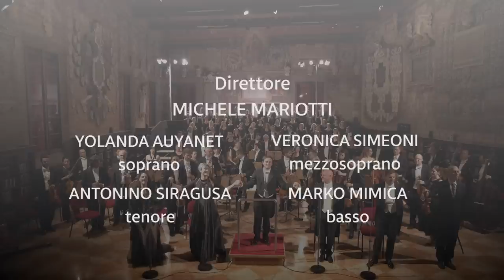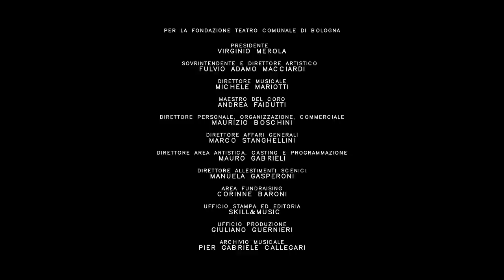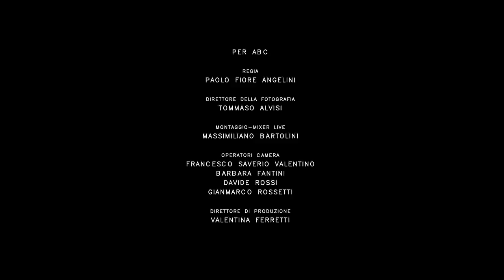Stabat Mater | Gioachino Rossini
Gioachino Rossini
Stabat Mater
L’opera venne composta tra gli anni ’30 e ’40 dell’Ottocento, commissionata a Rossini dal prelato spagnolo Manuel Fernández Varela. La prima parigina del 1842 fu molto favorevole e ne seguì, proprio all’Archiginnasio di Bologna, la prima italiana diretta da Gaetano Donizetti, altrettanto trionfante. Le dieci sezioni di cui è costituito il pezzo, su testo duecentesco di Jacopone da Todi, sono trattate quasi drammaticamente da Rossini che all’epoca era considerato il maggior operista di sempre. Così, in modo teatrale, prendono vita i sentimenti dolorosi della Vergine, di fronte alla morte del Figlio.

Michele Mariotti, direttore

ORCHESTRA E CORO DEL TEATRO COMUNALE DI BOLOGNA

Yolanda Auyanet, soprano
Veronica Simeoni, mezzosoprano
Antonino Siragusa, tenore
Marko Mimica, basso

Sala dello Stabat Mater - Trasmissione in diretta streaming al Teatro Comunale di Bologna, Biblioteca dell’Archiginnasio Bologna in occasione del 150° anniversario dalla morte del Compositore

Per la diretta streaming :

REGISTA
Paolo Fiore Angelini

Tommaso Alvisi

MONTAGGIO | MIXER LIVE
Massimiliano Bartolini

OPERATORI CAMERA
Francesco Valentino
Barbara Fantini
Davide Rossi
Gianmarco Rosselli

Valentina Ferretti

STAFF TECNICO AUDIO-VIDEO
Daniele Naldi, Emiliano Goso, Roberto Ranzi

in collaborazione con:
Stefano Baraldi – Soundscape by BH audio

SUPERVISIONE PROGETTO
Maurizio Tarantino
Teatro Comunale di Bologna

Biografie:

Michele Mariotti
Classe 1979, pesarese, dopo gli studi di composizione al Conservatorio Gioachino Rossini della sua città e di Direzione d’Orchestra all’Accademia Musicale Pescarese con Donato Renzetti debutta nel settembre 2005 dirigendo Il barbiere di Siviglia al Teatro Verdi di Salerno. Nel 2007 dirige il Simon Boccanegra per l’apertura della stagione del Teatro Comunale di Bologna dove nel 2008 diventa il Direttore Principale e nel 2014 Direttore Musicale. Nel 2009 allo Sferisterio di Macerata dirige La traviata con Mariella Devia trasmessa in diretta da Rai 5. Nel 2012 a Torino dirige la sua prima Norma con Dimitra Theodosiou e debutta al Metropolitan Opera House di New York con Carmen. Nel 2016 a Bologna dirige Attila con Ildebrando D’Arcangelo e alla Scala I due Foscari con Plácido Domingo. Nello stesso anno riceve il prestigioso Premio Abbiati come migliore direttore d’orchestra.

Yolanda Auyanet
Nasce in Spagna a las Palmas de Canarias dove comincia gli studi poi completati a Barcellona con il Baritono polacco Jerzy Artysz. Dopo il debutto con Traviata nel ruolo di Violetta ha lavorato con direttori del calibro di Zubin Mehta e Michele Mariotti cantando nei principali teatri italiani ed europei tra cui il Teatro Regio di Torino, il Teatro Massimo di Palermo e la Konzerthaus di Vienna. Nel corso della sua carriera, grazie anche alla straordinaria duttilità della voce ha interpretato tutti i principali ruoli del repertorio verdiano e mozartiano.

Antonino Siragusa
Nasce a Messina, e, dopo gli studi presso il conservatorio della sua città, debutta nel 1996 nel ruolo di Don Ottavio nel Don Giovanni al Teatro Politeama di Lecce. Nel corso di una carriera dall’orizzonte internazionale ha calcato i palcoscenici dei più importanti teatri al mondo tra cui il Teatro alla Scala e il Metropolitan di New York, collaborando con numerosi direttori tra cui Riccardo Muti e Yves Abel. Raffinato interprete del repertorio verdiano e rossiniano, negli anni ha fatto del Conte d’Almaviva il suo ruolo d’elezione.

Veronica Simeoni
I suoi studi musicali cominciano al conservatorio di Adria per proseguire all’Accademia Chigiana di Siena, all’Accademia Vecchi Tonelli di Modena e all’Università Statale di Sofia. Nel corso della carriera ha interpretato con successo molti ruoli verdiani, tra cui in Nabucco e nel Trovatore, e ruoli donizettiani. Il suo territorio di elezione è, tuttavia, rappresentato dal repertorio francese, che l’ha vista protagonista in molti ruoli, tra cui Didon in Les Troyens e Juliette in Les Contes d’Hoffmann al Teatro alla Scala. Una parte della sua carriera è poi dedicata alla musica contemporanea e alla musica vocale da camera.

Marko Mimica
Classe 1987, il giovane basso-baritono croato diplomato all’Accademia musicale di Zagabria, ha partecipato allo Young Singers Project del Festival di Salisburgo nel 2011. Ha interpretato diversi ruoli del repertorio Rossiniano, tra cui Selim ne Il Turco in Italia e Don Basilio ne Il Barbiere di Siviglia. In ambito concertistico ha collaborato con la BBC National Orchestra of Scotland e con la The RTV Slovenia Symphony Orchestra oltre che con l’orchestra Sinfonica Nazionale della Rai a Torino. Attualmente è membro dell’Ensemble della Deutsche Opera di Berlino.